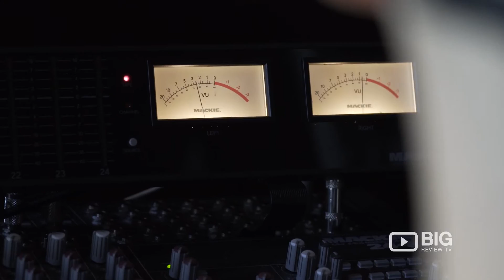BIG Culture, a Platform for Talented Artists, Musicians and Dancers to Tell their Story in Video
Professional videos are a necessity for an artist trying to stand out . And Big Culture is soon to be the platform where talent and talent-seekers meet through professionally filmed videos that tell the artist's story at low costs. No matter what kind of artist you are - singer, painter, musician, photographer, surfer, skater, juggler, rapper or have a unique talent - let Big Culture help you tell your story to people who matter.  Big Culture knows that video is not the future, it's the present - And it's time for you to get on board. Everyone's got a story to tell. Join the video revolution and show your talent.